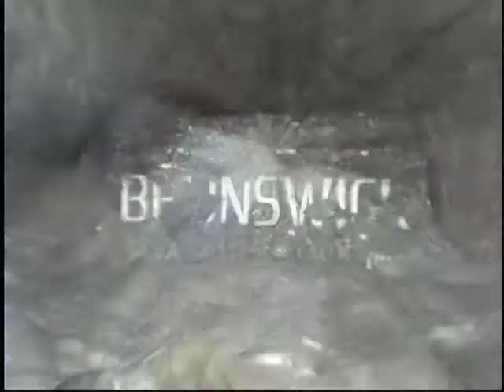MINE french sample 1 minute.mov